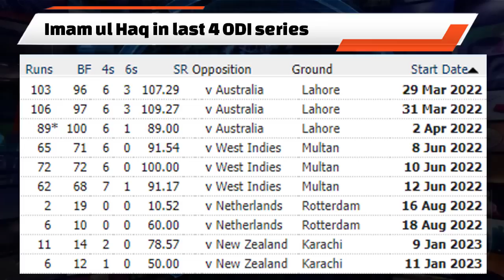Big changes in PAK ODI team | Fakhar Zaman failed for 5 years | Sharjeel Khan should back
Video topics are:
Pakistan ODI team
Pakistan vs New Zealand ODI 2023
Sharjeel Khan batting
Pakistan cricket
Cricket
Cricket live
Pakistan cricket
Cricket match
Akhtar Abbasi
Cricket news